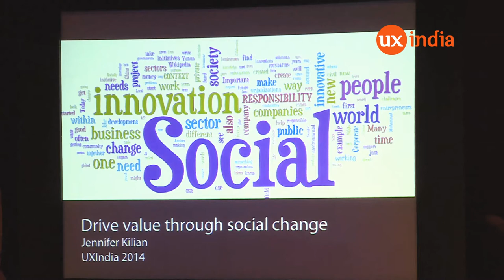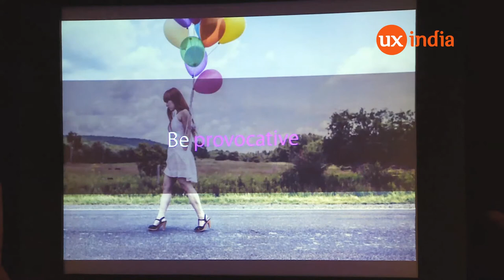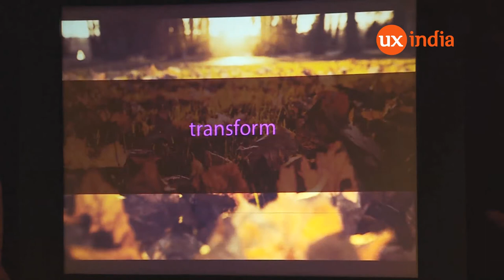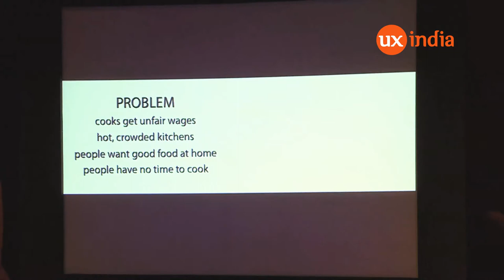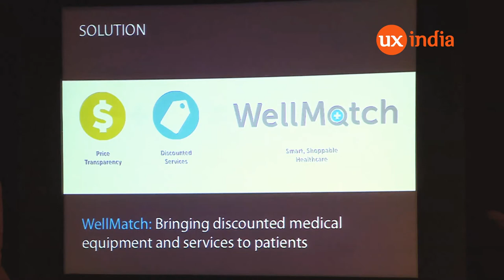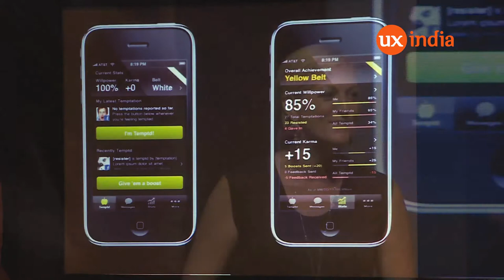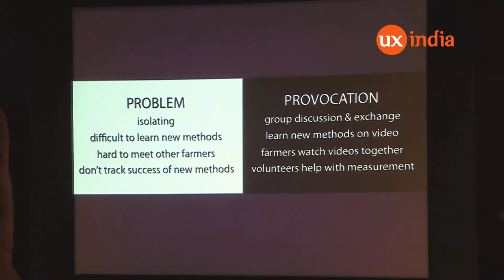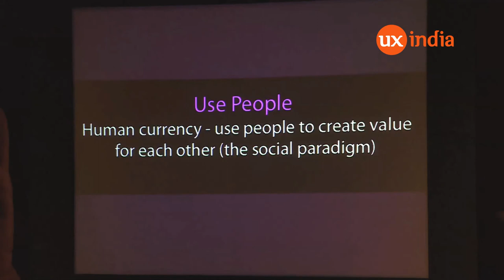Jennifer Kilian at UXINDIA2014: Drive Value Through Social Change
The talk has been recorded at UX INDIA 2014 Conference(ux-india.org). All rights are reserved.